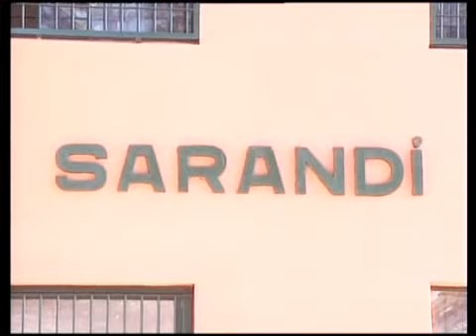INAU: omisiones y negligencia pero no corrupción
Funcionarios sumariados por fugas. De todos los menores fugados, seis de ellos ya están nuevamente internados.
La investigación  detectó omisiones y negligencia pero no corrupción.
Las autoridades del Sirpa explicaron la fuga de los 13 menores del Hogar Sarandí en el Parlamento.

Sumario a algunos funcionarios por una suma de acciones erróneas, omisiones y negligencias. Sin embargo, no hay ninguna línea de onvestigción que muestre corrupción.

Las 15 personas que trabajaron entre la noche del martes 17 y la mañana del miércoles 18 están pasando por "una segunda ronda de toma de declaraciones", señaló el director del Sistema de Responsabilidad Penal Adolescente, Rúben Villaverde.Si bien hubo algunas "declaraciones contradictorias", se deben a detalles menores como el hecho de "quién estaba en cada lugar". "Por ahora lo que aparece es que se cometieron una sucesión de errores importantes en el trabajo: en el conteo y en el protocolo de seguridad, pero no aparece una línea que conduzca a pensar que hubo un acto de corrupción", señaló.Los funcionarios que estaban en el momento de la fuga son nuevos en el Hogar Sarandí. "Es un equipo que empezó a trabajar hace pocos meses en ese centro, uno y medio o dos, cuando asumió el nuevo equipo de dirección", explicó Villaverde. Por eso es que en ese hogar "se venían instalando algunas nuevas prácticas". Ahora "se analiza toda la operativa de la Colonia" para determinar si esos errores se repiten en otros hogares.